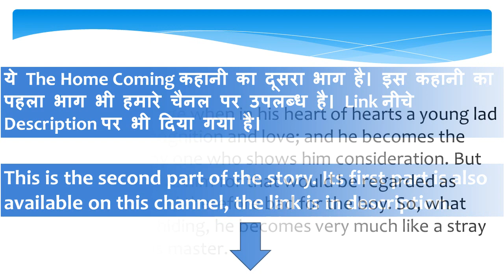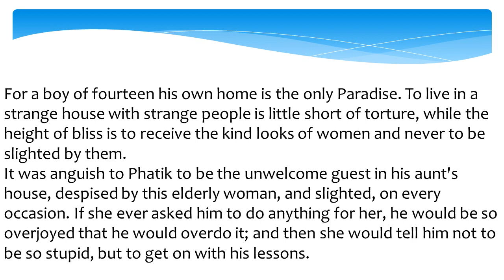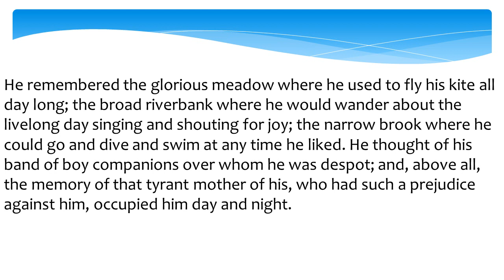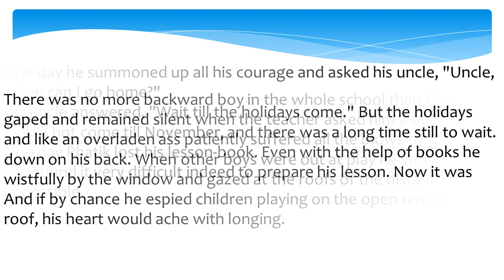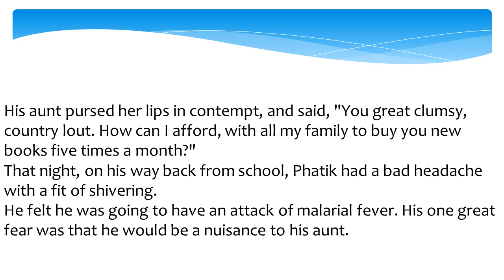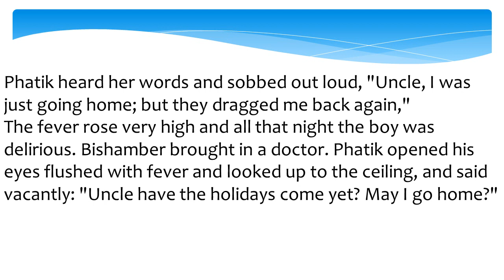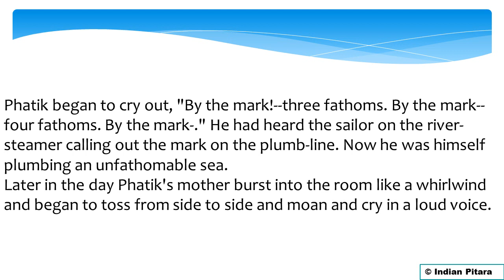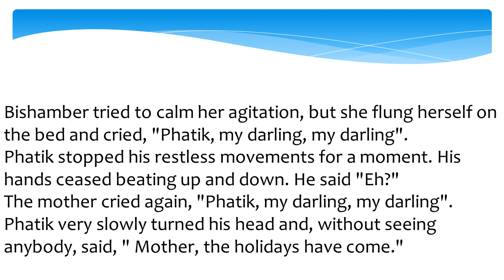The Homecoming by rabindranath tagore part 2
ये  “The Home Coming" Rabindranath Tagore द्वारा लिखी हुई कहानी का दूसरा भाग है । ये कहानी।  उप्र बोर्ड की १२वी कक्षा के syllabus का भाग है ।  इस कहानी में एक युवा जो १४ साल का है, की परिस्स्थिति को दिखाया गया है जो अपने घर को छोड़ कर अपने मामा के घर रहने जाता है।